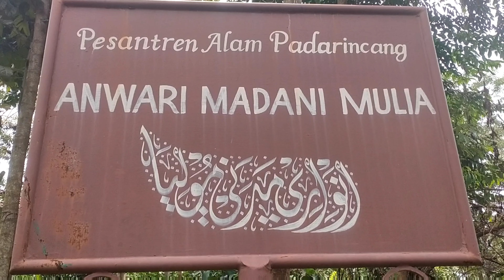Tafakur Alam di Pesantren Anwari Madani Mulia